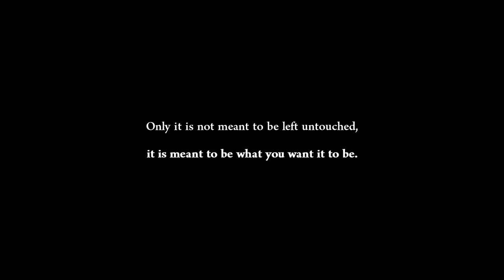PRT XII - Making a preset for Youtube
I noticed a trend in popular Skyrim videos and what youtubers and viewers seem to like, so I reproduced this type of visuals and vibe with PRTXIII while trying to prevent the usual flaws that come with this type of ENBs such as hard clipping, bad lighting, visibility issues or weird color harmonies.
The result is a good and clean all around preset for youtubers to showcase mods while having the characteristics viewers enjoy to see.

The PRT preset done in this video can be found in the optional downloads of PRT XII - PhotoRealistic Tamriel 12:

0:00 Introduction
0:33 Making of
6:34 Final result

V I S U A L  M O D L I S T :

           MESHES AND MOUNTAINS:
Static Mesh Improvement
Majestic Mountains - Light Side
3D Rocks

          TEXTURES:
Skyrim 2020 Parrallax
Skyrim 2020 Terrain Parrallax

          FLORA AND TREES:
Folkvangr Grass
Veydosebrom Regions
Origins Of Forest
Happy Little Trees
Jedi Trees
Trees Addon
The Great Forest of Whiterun Hold

          WORLD:
Blended Roads - really blended
The Ruins
JK's Skyrim
DarkEnd (Dark soul map)
Relighting Skyrim
FluffWorks (fluffy animals)

          INTERIOR LIGHTING:
Lux

          EXTERIOR LIGHTING AND WEATHERS/FIRE/SFX/CLOUDS...:
NAT.ENB 3 plugin

          ARMORS AND WEAPONS:
Team TAL: BDO, Dark Soul and BloodBorne packs.

Soundtrack is  "Architecture" mixed with "Slow Destruction Of Neptune" by Jóhann Jóhannsson & Yair Elazar Glotman - The First and Last Men.